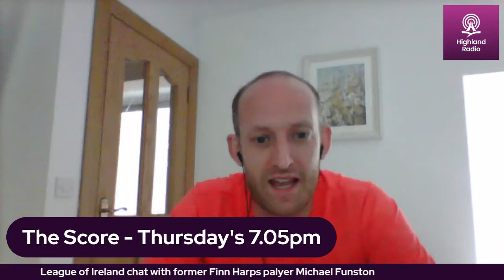LOI Chat Mickey Funston